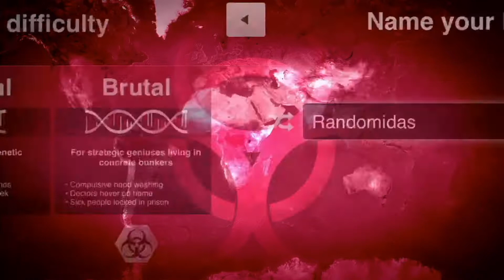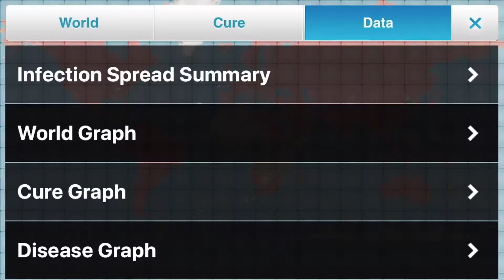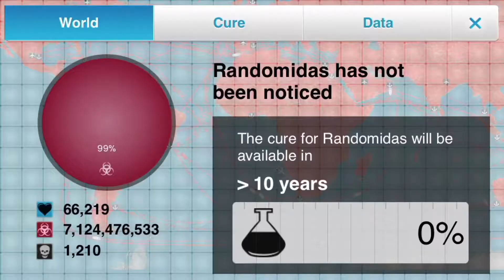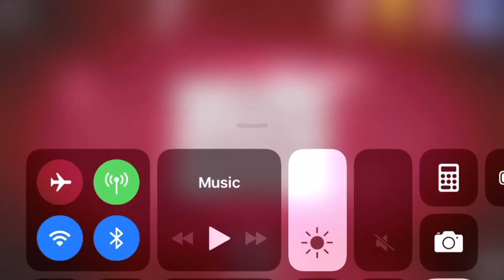Plague INC Fungus Tutorial (Russia)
Playing the plague INC fungus game mode starting in Russia